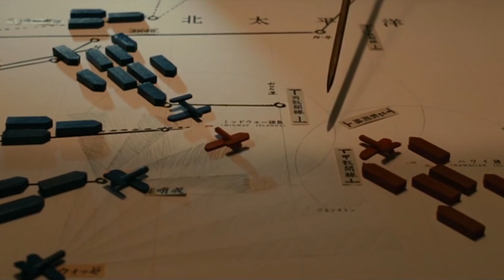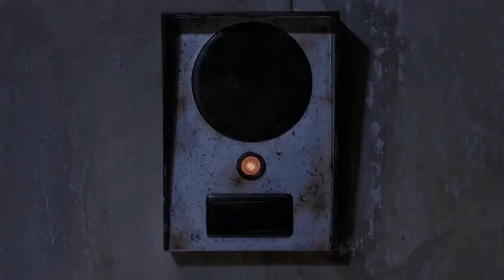Перезалив. Что посмотреть милитаристу часть 2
Второй перезалив Лол. Обрезал, ибо был слишком длинный и нудный. В этом выпуске: Грозовые ворота, Адмирал, Рейд, Поезд на Пусан. Вы же любите зомби трешаки, вот и я люблю...

Вы на канале 151 убежища (vault 151) на котором я в свое удовольствие рассказываю вам что такое страйкбол. Особый упор делаю на страйкбольные автоматы, пистолеты, винтовки. То есть делаю оружейные обзоры. Если порыться в наших архивах можно найти много чего интересного. Надеюсь вам у нас понравится.